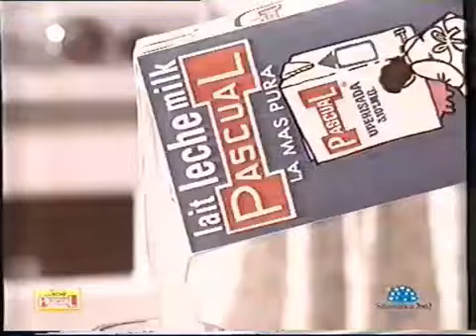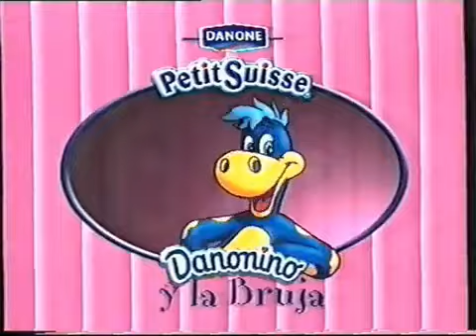Pausa Publicidad Antena 3 (Verano 2002)